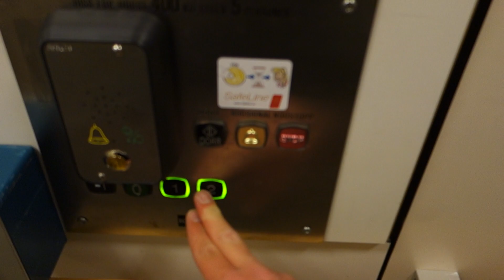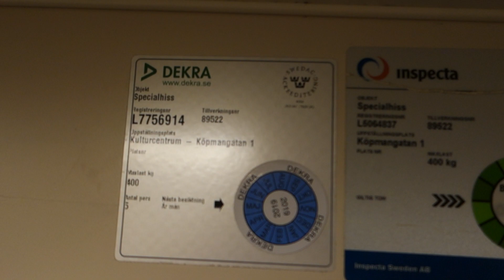1993 KONE Roped Hydraulic Elevator @ Köpmangatan 1, Sandviken, Sweden.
Brand: KONE.
Built: 1993.
Type: Roped Hydraulic.
Capacity: 400 KG or 5 Persons.
Floors: 4 (-1 *0* 1 2)
Location: Köpmangatan 1, 811 30 Sandviken, Sweden.